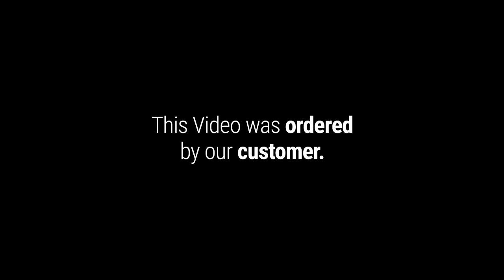Birthday Motion Graphic Video Sample - After Effect #11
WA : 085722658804